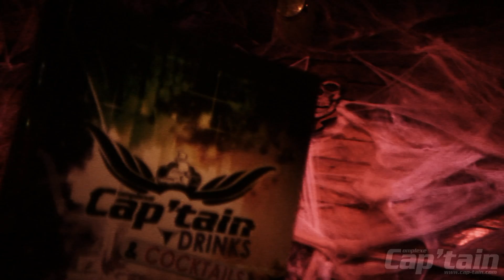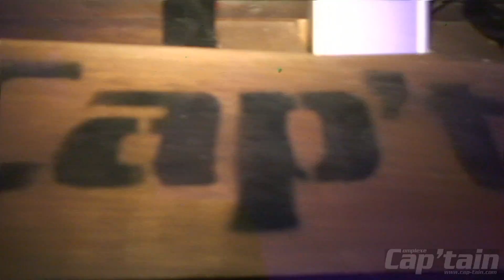JACKY CORE BIRTHDAY 2010 @ COMPLEXE CAP'TAIN [31/10/2010] AFTERMOVIE